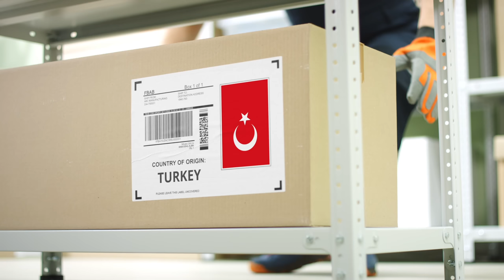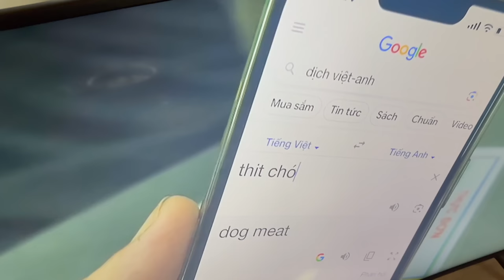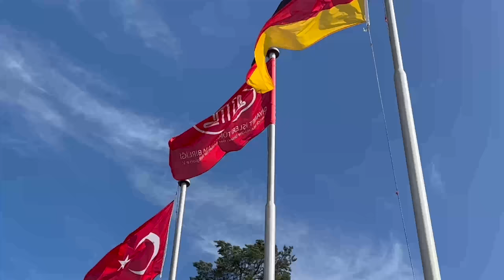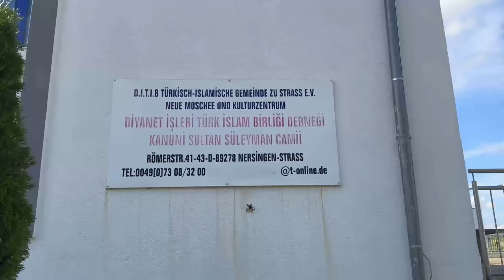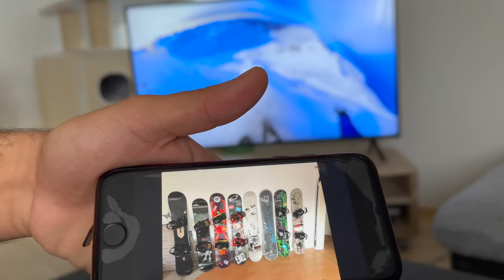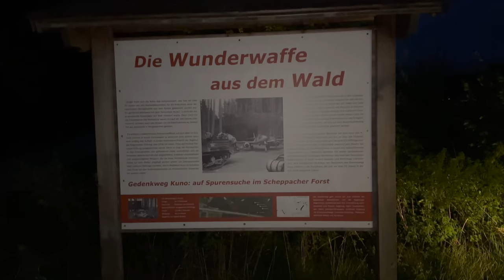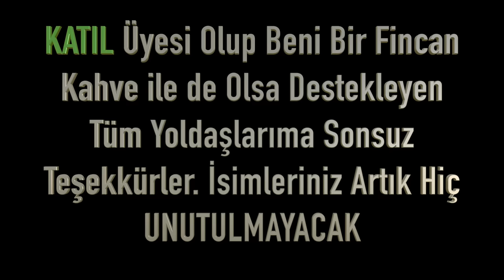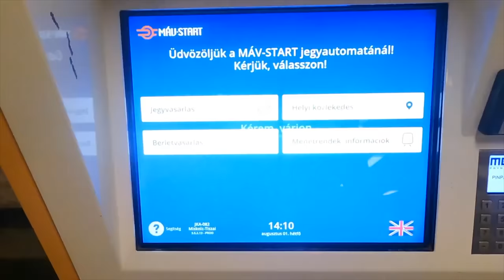Almanya'da ANTEPLİLER Beni Böyle Misafir Etti 🇩🇪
Almanya'dan ayrılmadan son günde Antep sofrasında davet edildim. Daha önce tatmadığım lezzetleri denediğim ve hayran kaldığım bir deneyim oldu. Ev sahibi Ezo Nazo, muhteşem bahçesini gezdirdi, kedileriyle tanıştırdı, gülleri kokladık, evde rap müzik dinledik, kızı ve damadıyla tanıştık, göle gittik, soğuk suya ve dereye girdik, Augsburg şehrini gezdik, Türklerin dükkanlarını gördük, Decathlon'dan İsviçre yolculuğum için gerekli bazı ekipmanlar satın aldım, gece vakti rüzgar değirmenlerine gittik, Hitler zamanından kalma Nazi'nin ürettiği jet uçaklarının olduğu bölgeye gittik, menemen yaptık ve gece yavru kediyle birlikte uyudum. Almanya'da ve belki de dünya turumda geçen en renkli günlerden biriydi. Keyifli seyirler..